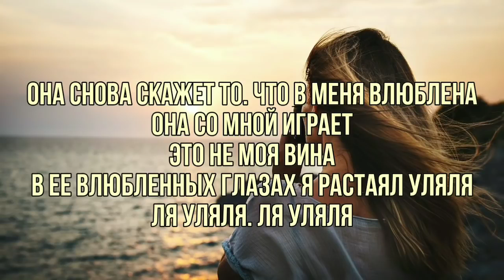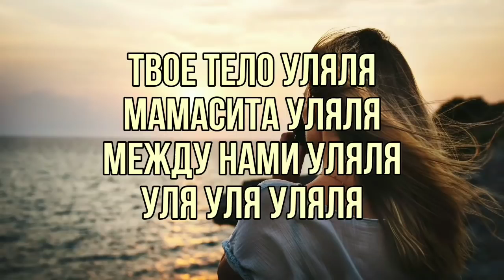Гербер - Уляля ( текст песни, слова караоке)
оцените трек от 1 до 10

all copyrights (audio photo video) belong to their rightful owners. if you are the author and the distribution infringes on your copyright, please contact us and we will remove it within 24 hours.